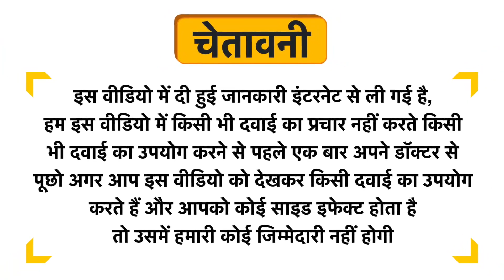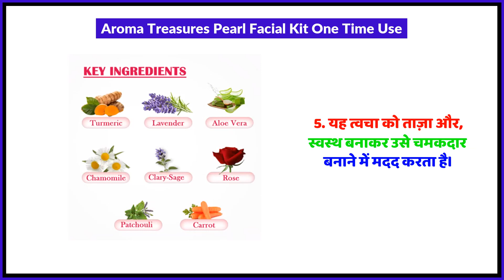Aroma Treasures Pearl Facial Kit One Time Use Uses in Hindi | Side Effects | Review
Aroma Treasures Pearl Facial Kit One Time Use Uses in Hindi | Benefits | Side Effects | Dose

Aroma Treasures Pearl Facial Kit One Time Use Uses in Hindi
Aroma Treasures Pearl Facial Kit One Time Use Kis kaam aati hai
Aroma Treasures Pearl Facial Kit One Time Use Review
Aroma Treasures Pearl Facial Kit One Time Use Side Effects
Aroma Treasures Pearl Facial Kit One Time Use ke fayde in hindi
Aroma Treasures Pearl Facial Kit One Time Use how to use